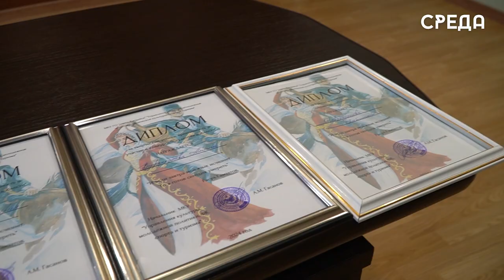Начальник управления культуры Каспийска наградил участниц конкурса «Студентка доблести»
Накануне в Энергетическом колледже Каспийска в честь Дня российского студенчества состоялся конкурс «Студентка доблести» среди учащихся ССУЗов. Претендентки выполняли различные задания - «Визитная карточка», «Таланты», а также «Викторина». По итогам всех испытаний лучшей стала студентка медицинского колледжа им. Башларова Патимат Шарапутдинова. Второе почетное место заняла Фатима Хирамагомедова из профессионального педагогический колледжа, а третье место получила студентка северо-кавказского филиала «Санкт-Петербургская академия милиции им. Щелкова» Халум Пирмагомедова.